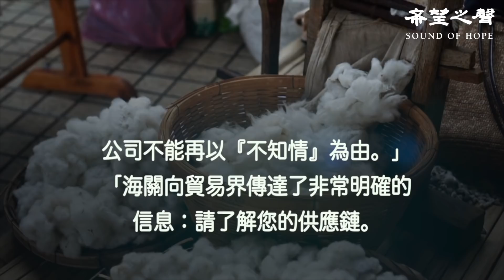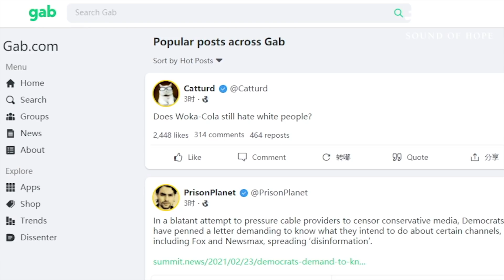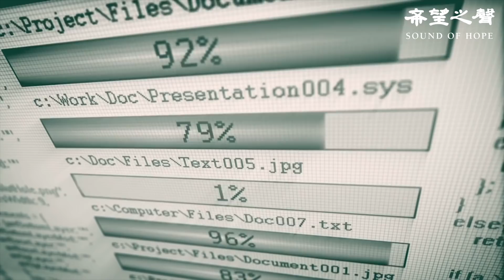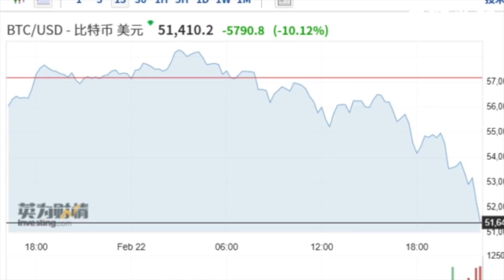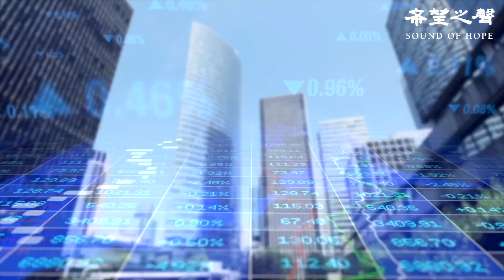川普政策效應 中國巨額出口時裝鏈斷裂 兩會臨近敏感時刻 中南海附近突發爆炸 Gab創始人：科技巨頭下一目標是奴役人類（字幕）【每日要聞】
川普政策效應 中國巨額出口時裝鏈斷裂
兩會臨近敏感時刻 中南海附近突發爆炸
Gab創始人：科技巨頭下一目標是奴役人類
比特幣連連暴漲後引發過熱擔憂

憑優惠代碼：SHSOHCANT  可享受8折優惠